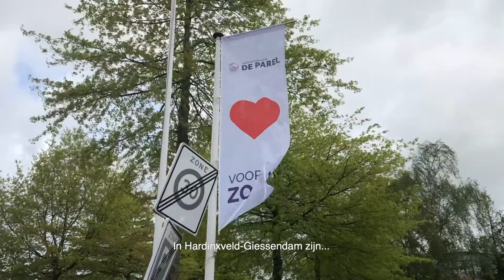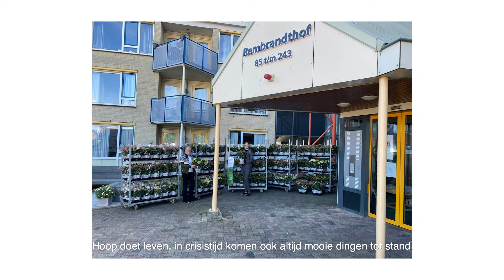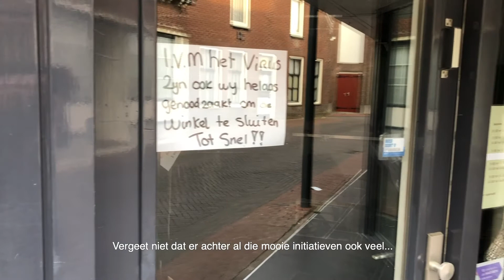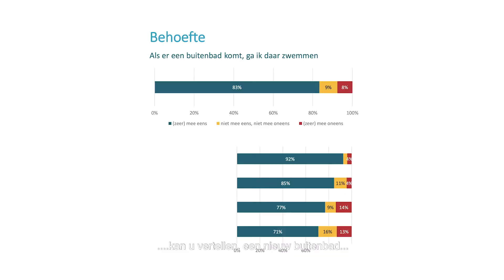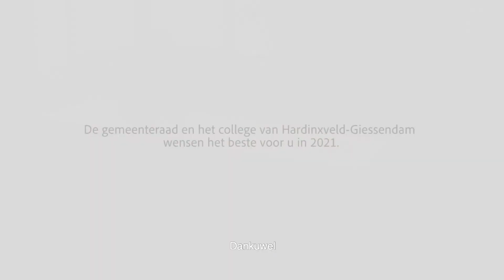Nieuwjaarstoespraak 2021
Normaal is er ieder jaar een nieuwjaarsbijeenkomst met burgemeester en wethouders in de raadzaal. Dit jaar kan dat, vanwege de coronamaatregelen, helaas niet doorgaan.  Daarom een digitale toespraak van de burgemeester over onder andere de coronacrisis en de plannen voor het komende jaar.

Daarnaast blikken ook de wethouders terug én vooruit. Zij vertellen wat er binnen hun portefeuilles speelt. Denk aan: het buitenzwembad, lokale ondernemers het onderwijs en nog veel meer!